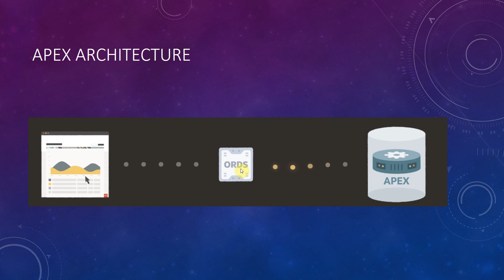1.Apex Introduction & Architecture